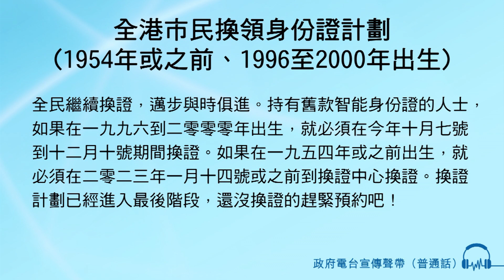全港市民換領身份證計劃 (1954年或之前、1996至2000年出生)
男旁白：全民繼續換證，
邁步與時俱進。

持有舊款智能身份證的人士，
如果在一九九六到二零零零年出生，
就必須在今年十月七號到十二月十號期間換證。

如果在一九五四年或之前出生，
就必須在二零二三年一月十四號或之前到換證中心換證。

換證計劃已經進入最後階段，
還沒換證的趕緊預約吧！